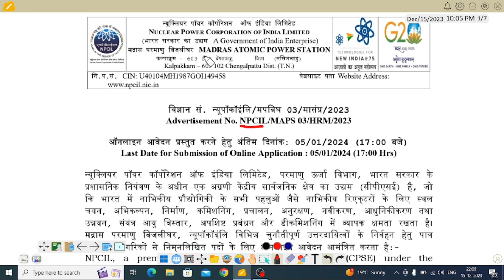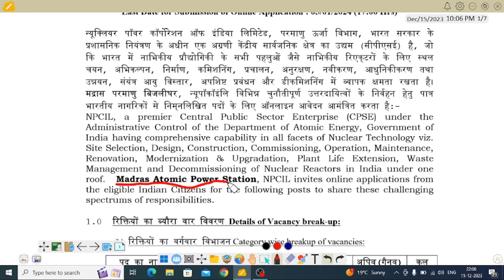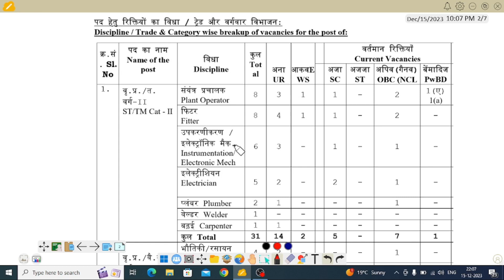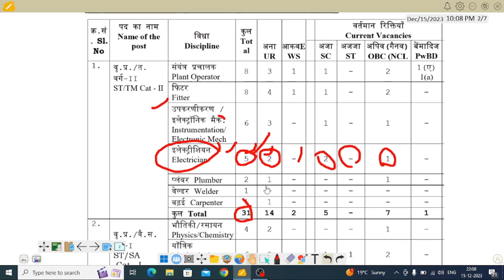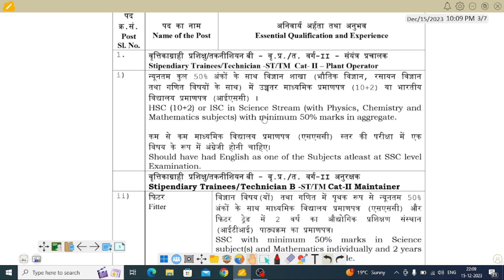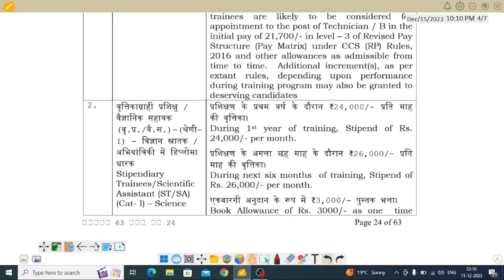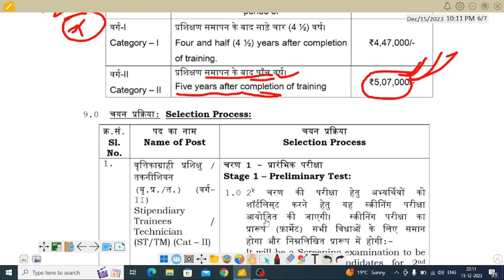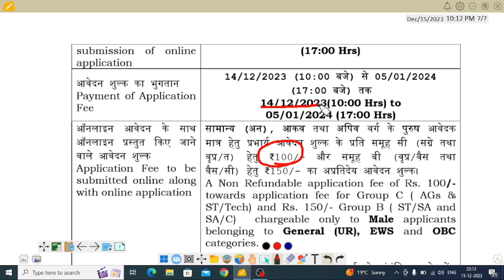NPCIL MAPS ITI Technician recruitment 2024 | stipendiary maintainer vacancy | npcil recruitment 2023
NPCIL MAPS ITI Technician recruitment 2024|| stipendiary maintainer vacancy
NPCIL Permanent Recruitment Vacancy | npcil recruitment 2023

टेक्निकल भर्तियों के विख्यात jahnavi iti के निर्देशन में तैयार बेहतर शिक्षण सामग्री जो आपका चयन सुनिश्चित करे। साथ ही समय-समय पर वे नई भर्तियों के बारे में जानकारी देते हैं एवं उनमें सफलता प्राप्त करने के लिए आपका मार्गदर्शन भी करते हैं।

ITI विद्यार्थियों के सेमेस्टर एग्जाम को ध्यान में रखते हुए विद्यार्थियों के लिए ऑनलाइन क्लासेज और महत्वपूर्ण सूचनाओं के लिए jahnavi iti के निर्देशन में तैयार बेहतर शिक्षण सामग्री जो आपका चयन सुनिश्चित करेगी

by:- jahnavi pvt iti